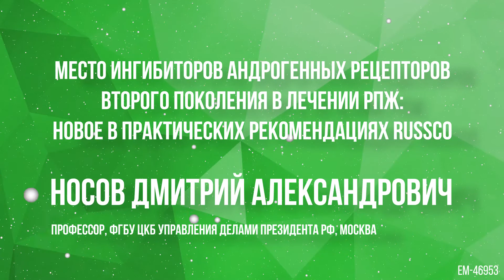Новый уровень персонализации в онкологии. Нацпрограмма расширенного молекулярного профилирования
Сессия «Новый уровень персонализации в онкологии: ожидания и реальность»
– Национальная программа расширенного молекулярного профилирования
проф. Носов Дмитрий Александрович, ФГБУ «ЦКБ Управления делами Президента РФ», Москва